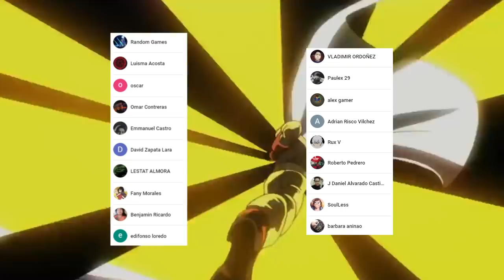SAITAMA Llega al CAMPO de BATALLA 👊 KING Derrota a los EJECUTIVOS !!! One Punch Man 199 (154)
HOLA AMIGOS LES TRAEMOS UN NUEVO VÍDEO ESTA VEZ LA NUEVA REVIEW DEL MANGA 199 (154) DE ONE PUNCH MAN, DONDE VIMOS INCREÍBLES MOMENTOS SOBRE TODO LA TECNICA DEFINITVA DE KING,  DEJENME SU OPINIÓN EN LOS COMENTARIOS.